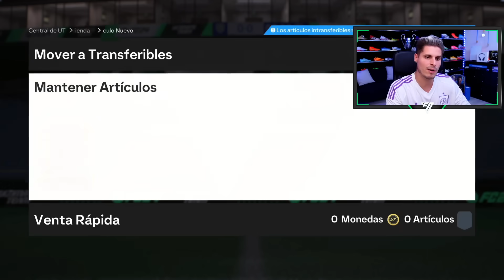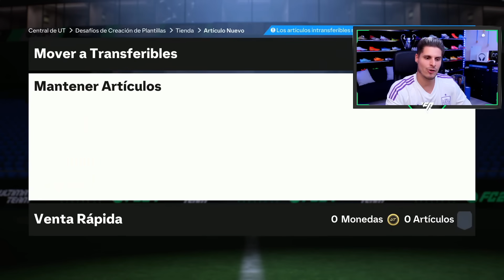SACAMOS HEROES BRUTALES EN EL SBC DE HEROE MAXIMO 87 ASEGURADO!! | FC 24